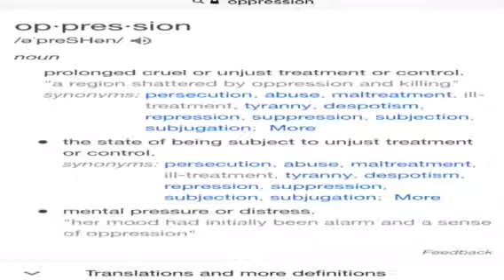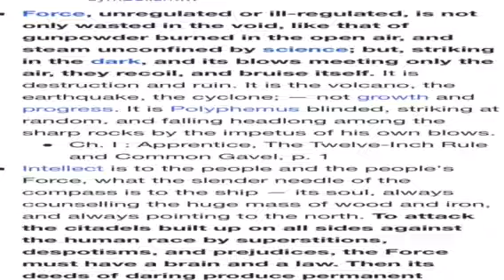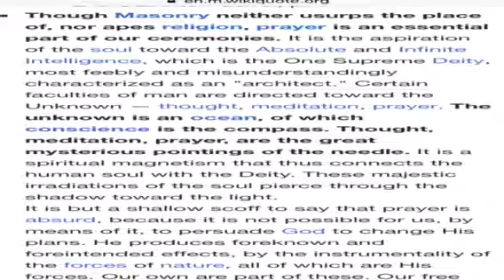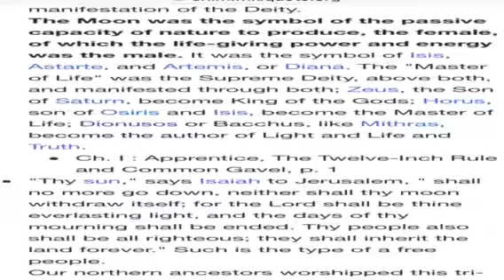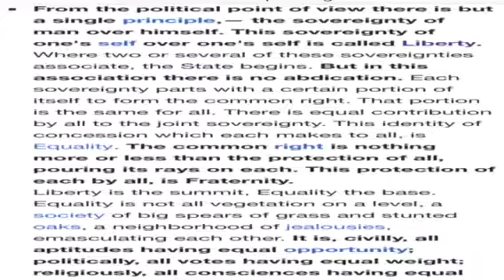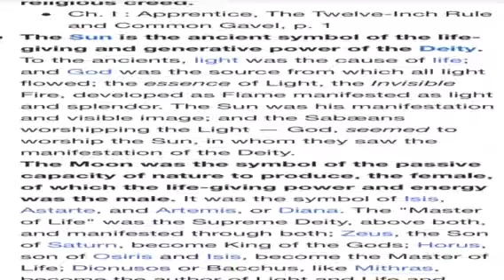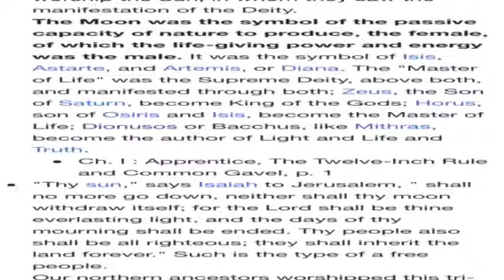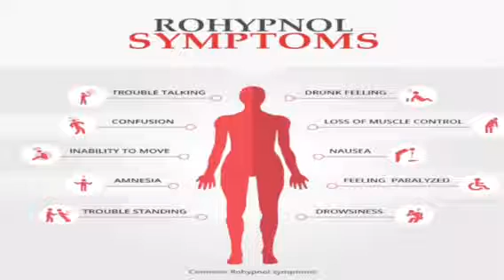Should a hero despise everyone in the world for complicity with evil ? Albert pike philosophy 1